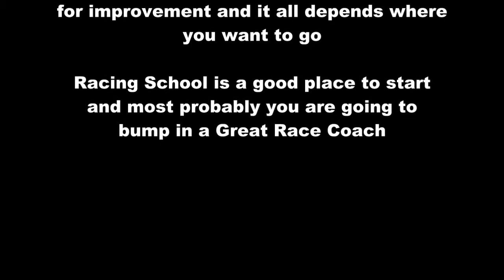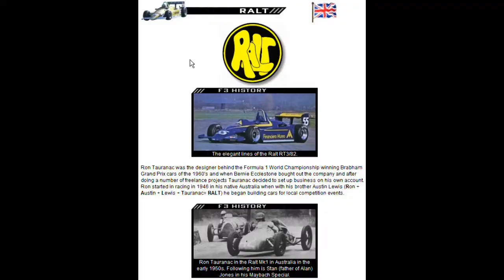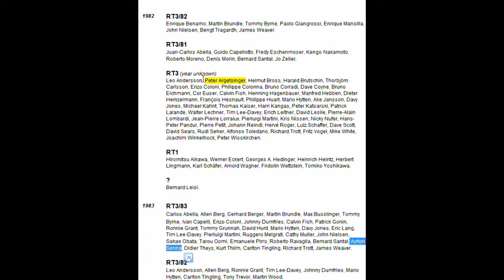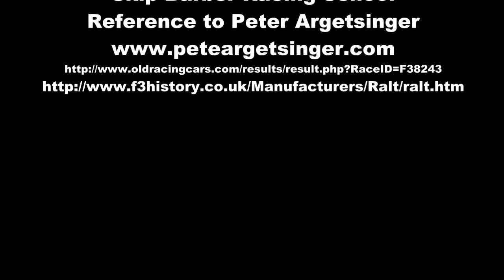Skip Baber Racing School - Instructor Peter Argetsinger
One thing really make really happy and surprised about this racing school at skip barber, we all know that all the instructors were former racing driver with different categories and different background and they were all very good, helpful and such. They were there putting themselves in our levels to explain the basic and answer some absurd question that were throwing on them with all the respect.

But particularly Peter Argetsinger blows my mind after I end up knowing that he was a former Formula 3 driver on Europe. Oh what is about Formula 3? It is not about the fact he was former F3 driver considering that prior of F3000/2000 formula 3 was the prior step to F1.

And it doens't end there, he was a F3 driver in a era of: Martin Brundle, Gerard Berger, Roberto Moreno e Ayrton Senna. He was driving a RALT in 1982 and Senna was driving a RALT in 1983. The RALT cars normally received a designation as RTx/yy, x=development or version and yy=year. So they started with RT1 in 1975.

Now I even feeling ashamed of the questions I asked Pete after realize the level of a driver he is, you don't go that far if you don't have talent, it is not about Money because you can have Money and you can't make F3 or F1.

RALT Formula 3 (Ron + Austin + Lewis + Tauranac= RALT)
When you go on this link just use CTRL+F search for "Peter Argetsinger"

I found one the his results in F3 it is so cool.